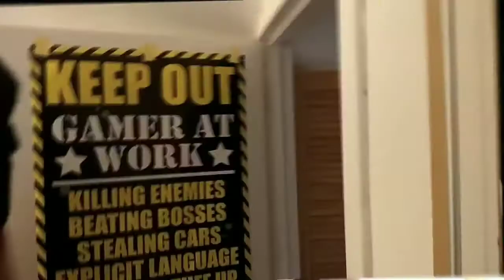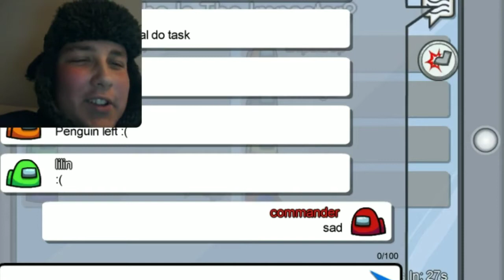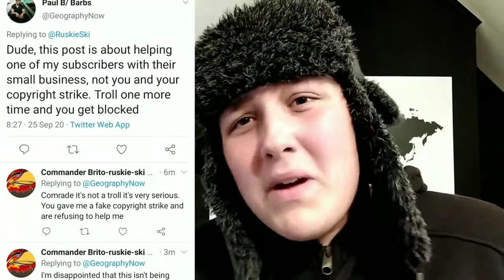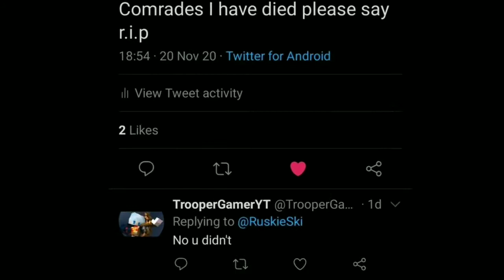Best Of Commander Brito Ruskie Ski 2020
comrades thank you everything this year and lets make 2021 the year of communism